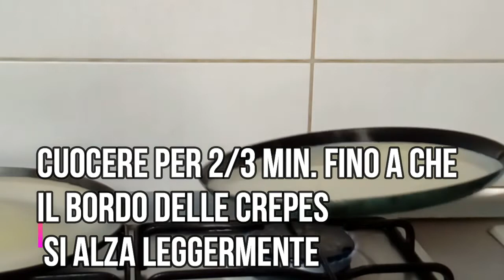idea facile e veloce per portare un dolce a tavola per Natale/ crepes